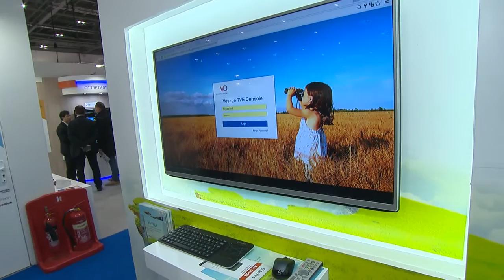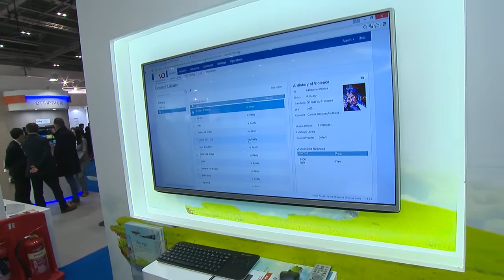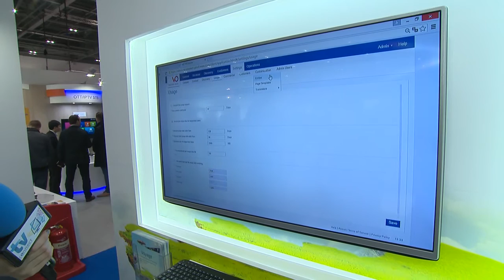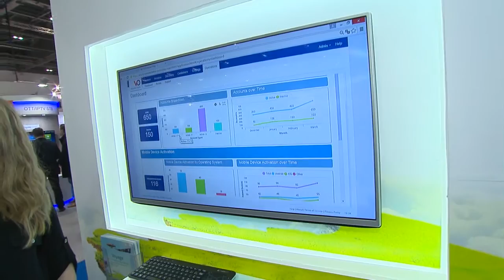Viaccess Orca at TV Connect 2016